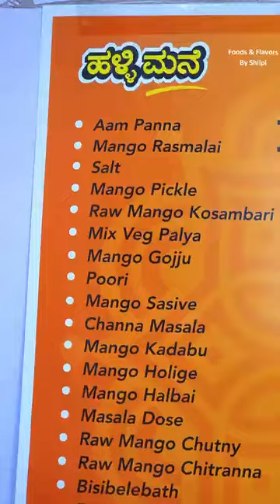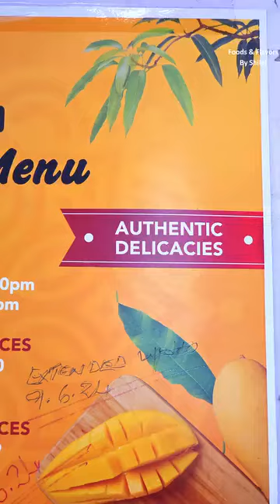18 July 2024